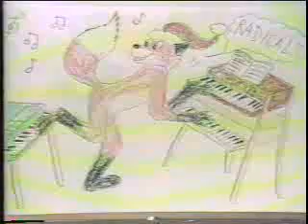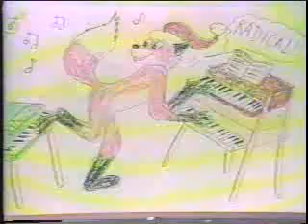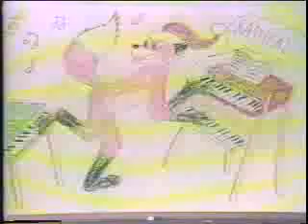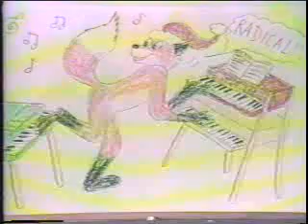Life With Louella #67 "The 12 Days of Christmas"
Written and illustrated by Margaret Franklin.